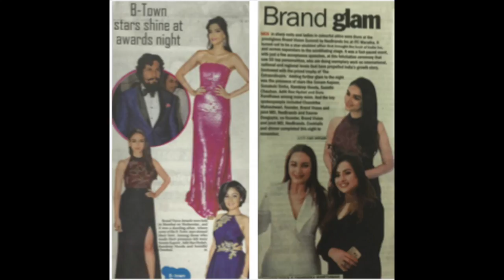Brand Vision Season 3